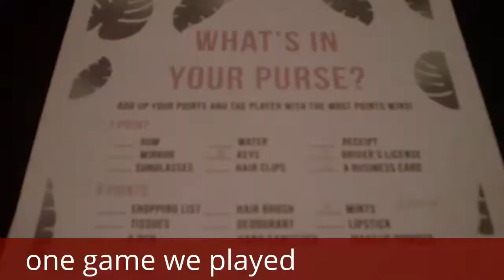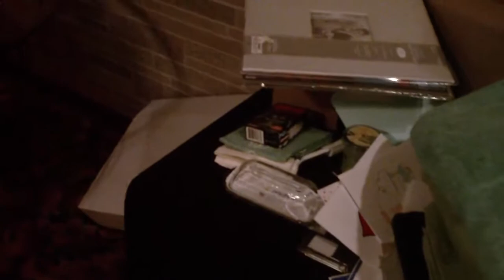Bridal Shower Day